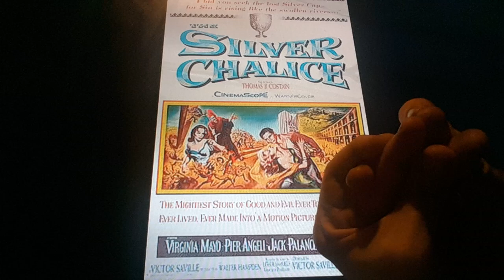Horacio the handsnake - The Silver Chalice (film)